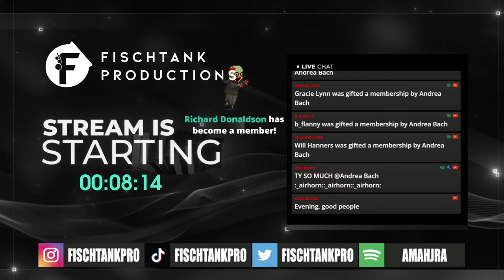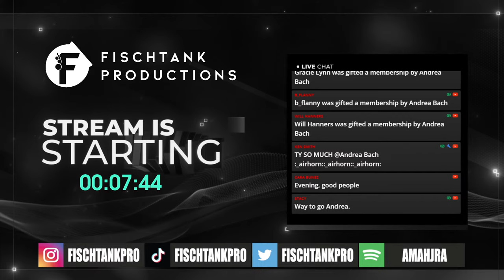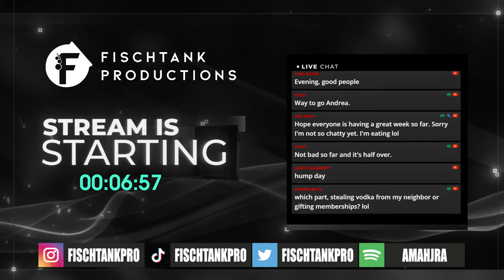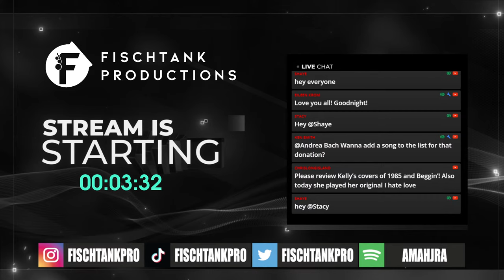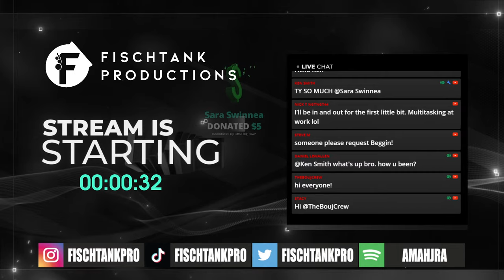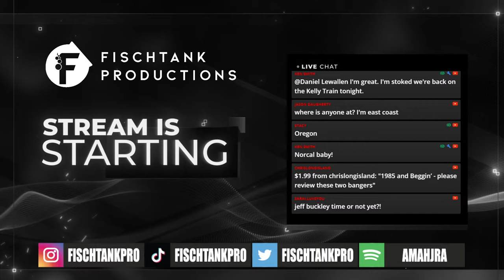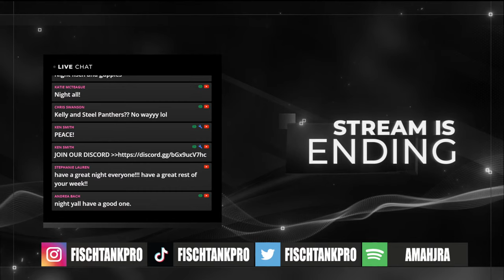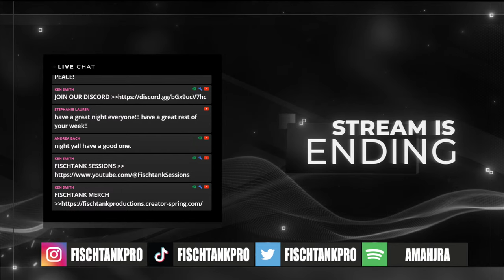Kelly Clarkson - Kellyoke Live Reactions PT. 49 (Rock Artist Reaction)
**EQUIPMENT USED**
HEADPHONES - Rode NTH-100
MICROPHONE - Rode PodMic
SOUND BOARD - Rodecaster Pro II
LIGHTS - Neewer LED Panels
CAMERA - Sony A7IV
Sony ZV-E10